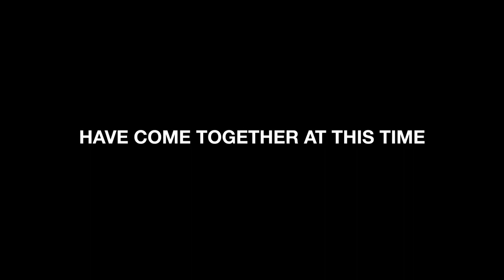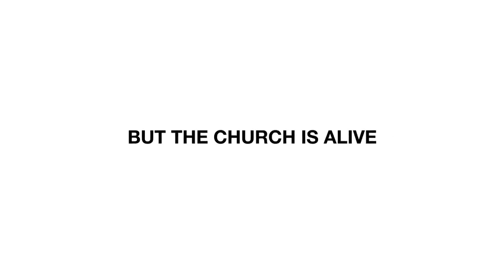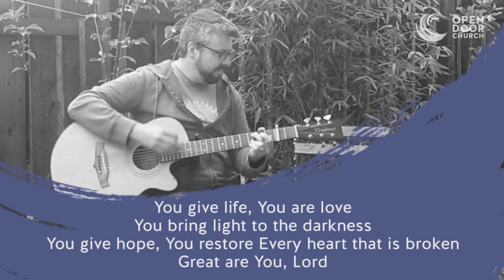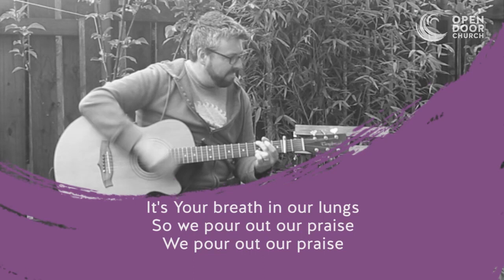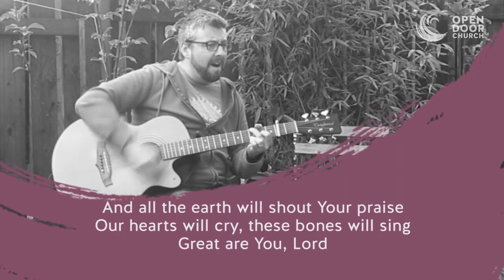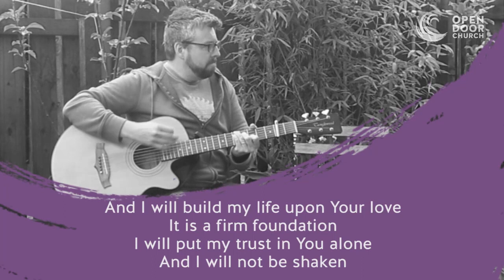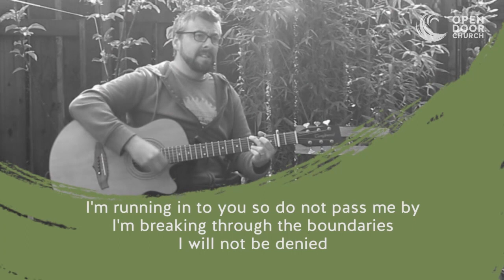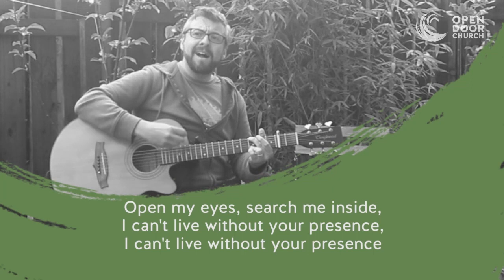Open Door Remote Church Week 9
Open Door Church is based in Rochdale near Manchester in the UK.
We're delighted you could join us for our remote church service.

For more info and to connect with Open Door, head over to our Facebook page: